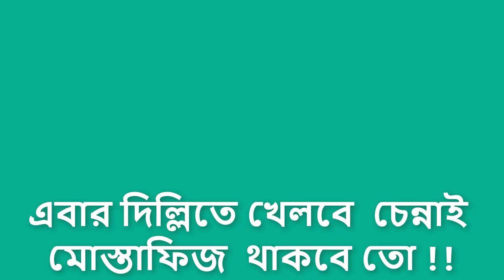Mostafiz Play Today IPL|| CSK VS DC IPL| IPL Cricket